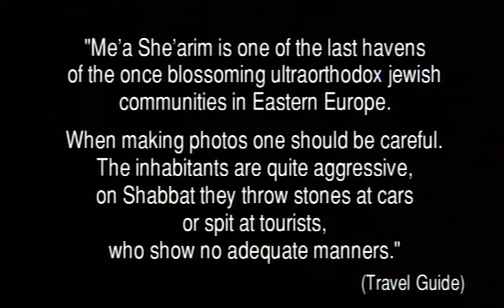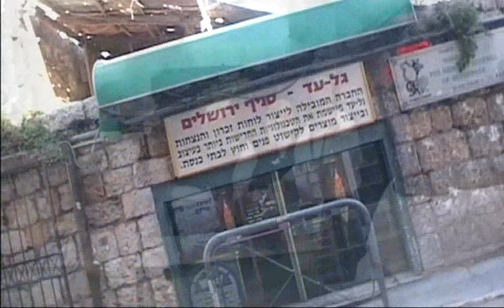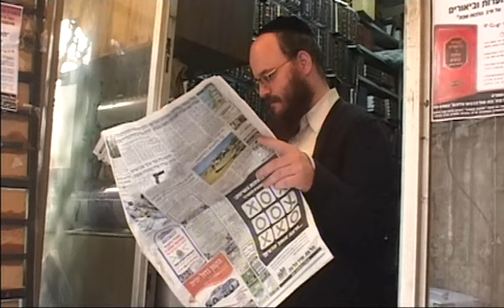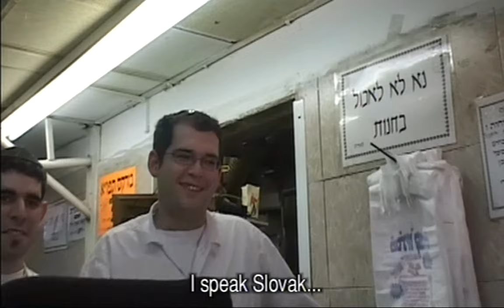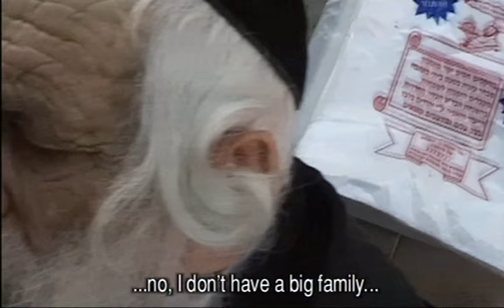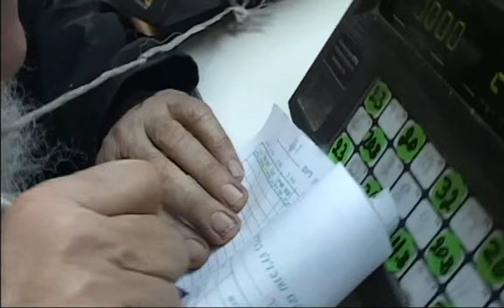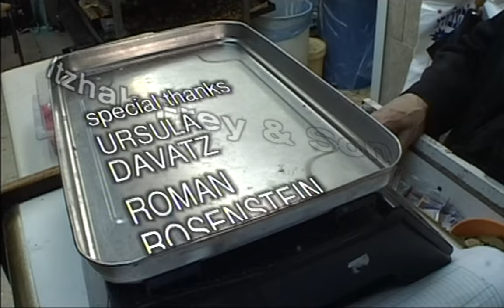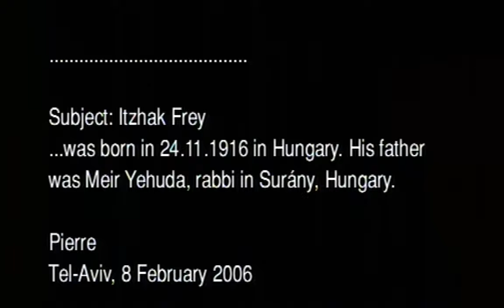052b Itzhak Frey & Son - D/Esub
Itzhak Frey & Son
A heartwarming interview with an elderly אויבערלענדישע איד אין מאה שערים
Includes nice footage of present-day Meah Sheorim

Dovid Frey introduces the documentarian to his elderly father, "the oldest cashier in the Middle East. R' Yitzchok Frey was the son HaRav Meir Yehuda Frei, Rov of Surany (שוראן), Hungary. He passed away on 6 Shvat of this year. He tells the interviewer his opinion about everything from President Roosevelt to the current lack of world knowledge on the part of young people, and was not afraid to tell the interviewer his opinion about the people of his native Switzerland.He reminds me of my Zeide.
Available for viewing in Russian, Hungarian and German as well.

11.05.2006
From: g. christian
City: münchen
Country: deutschland
Text: durch Zufall bin ich über ihren Film Itzhak Frey and Son bei google gestolpert. Sehr rührend!

6.6.2007
I have just watched your Jerusalem movie (Itzhak Frey and Son). This old man in the film was like my father. You found an archetype of the central European old Jewish men.
K. from Budapest

ITZHAK FREY&SON
Insight into the Soul of an Orthodox Jew
In 1873, orthodox Jews founded a new quarter not far away from the Old City of Jerusalem. Initially, 100 families lived there. They called the new neighbourhood "Mea Shearim", which means "One Hundred Gates". The name comes from the biblical passage "Isaac sowed in that land and reaped in the same year a hundredfold" (Genesis 26:12).
Today, Mea Shearim is a unique and quite particular neighbourhood in Jerusalem where strict interpretations of Jewish tradition and rule prevail. People dress as was common in Jewish ghettos of 18th and 19th century Europe. The men wear long black coats and round, fur-covered shtreimels (hats).
Usually orthodox Jews are suspicious and don't like to be interviewed. Swiss filmmaker Jürg Da Vaz succeeded, however, to get close to them. In his amazing film "Itzhak Frey&Son" he reveals the mind of Itzhak Frey, an old wise Jew with Central European roots and deep Jewish convictions who sells pastries while giving Da Vaz some history lessons and - as a cashier counting the coins - is teaching Da Vaz religious philosophy. His colourful movie, which also has touching encounters with Frey's son David, is a revealing document of orthodoxy in the 21st century.

One Hundred Gates and a Pastery Shop
The film is about the resistant character of life itself - refusing to be realized and recognized as it should be. Eyesharpener Da Vaz, with his patient hanging on, gets a process started. In his own words:
„As we left the bookshop in Mea Shearim where I had met David, he made sure: "Is the tape on?" Walking through the narrow, busy lanes of Me'a She'arim and listening intently to his fascinating stories, I cautiously asked David: "May we visit your father?" He first hesitated since he did not know how his father would react to my camera. His father had never allowed anybody to take a picture of him. Then David suddenly stopped, turned to the right and took me to the almost 90 year old Itzhak Frey who was working in his own Pastry Shop at Yecheskei Street as a cashier."
Pierre Heumann